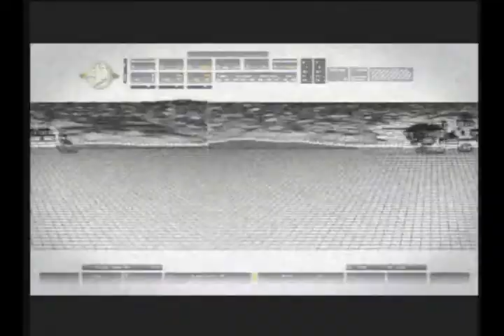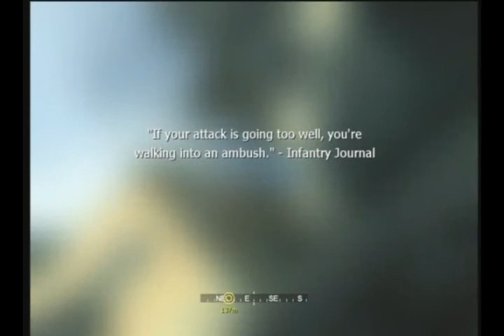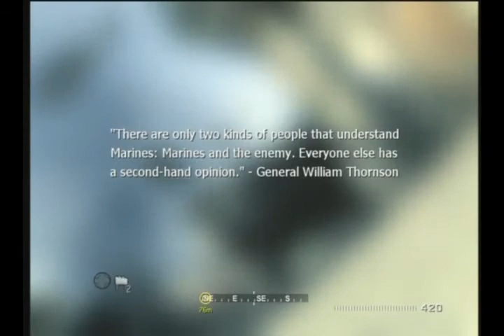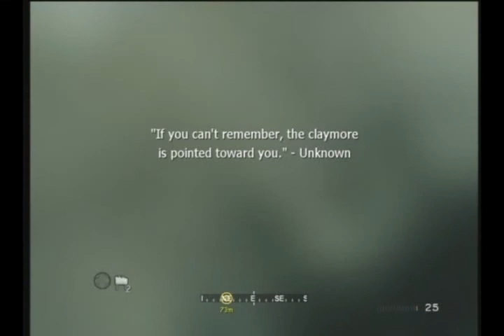Let's Play Call of Duty 4 Part 6 - Charlie Dont Surf Part 1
Lord I'm on the first mission here and im already suffering like this.  Doth not bode well.

Haven't yelled at this in a while.